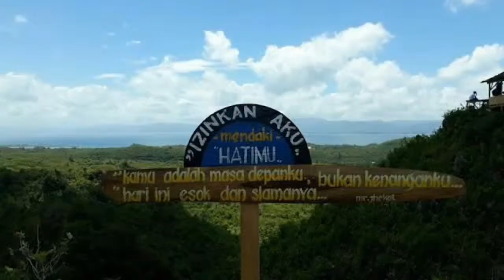11 tempat wisata di Muna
inilah 11 lokasi surga wisata di kabupaten muna yang berada di sulawesi tenggara, dengan berbagai bentuk wisata alamnya yang indah anda wajib mengunjungi wisata yang ada di kabupaten muna tersebut, wisata yang tersedia terdiri dari puncak, pantai, dan danau mampu menenangkan hati yang sedang gundah atau memiliki banyak masalah..
Trimaksih sudah nonton mba mboro,.
Trimakasih bagi teman-teman yg sudah mendukung chanel ini.. 😊